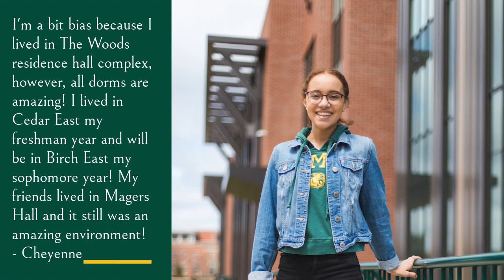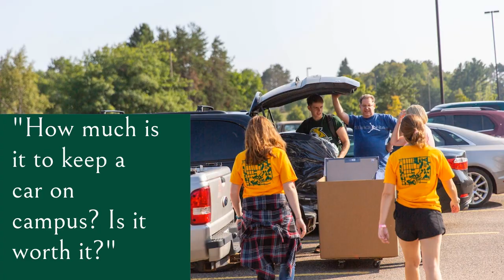Ask the 'Cats - Housing & Campus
You asked 'Cats about housing and campus, we answered! Student brand ambassadors answer questions asked directly from prospective students.

Interested in NMU?